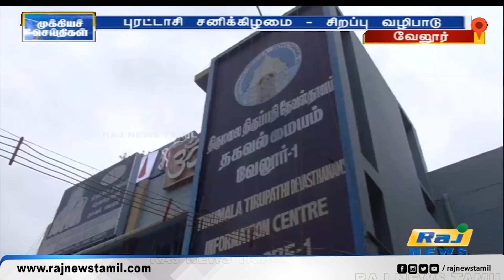புரட்டாசி முதல் சனிக்கிழமை: பெருமாள் கோவில்களில் சிறப்பு வழிபாடு..! | Perumal Temple | Purattasi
புரட்டாசி முதல் சனிக்கிழமை: பெருமாள் கோவில்களில் சிறப்பு வழிபாடு..!